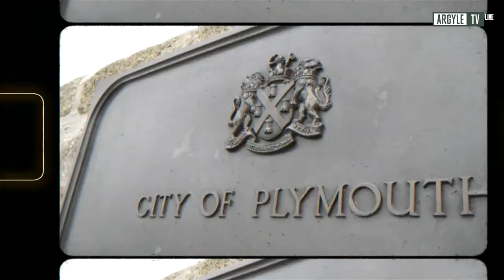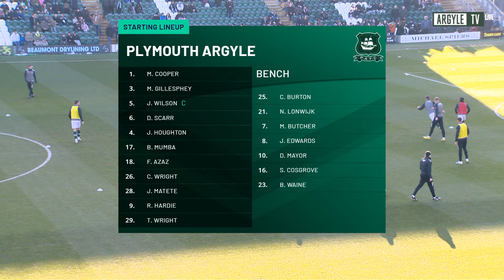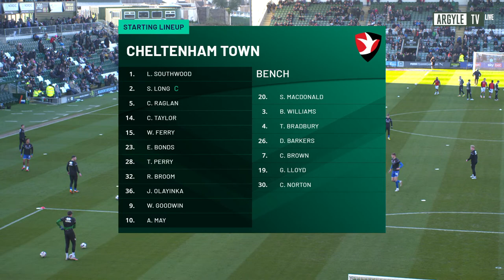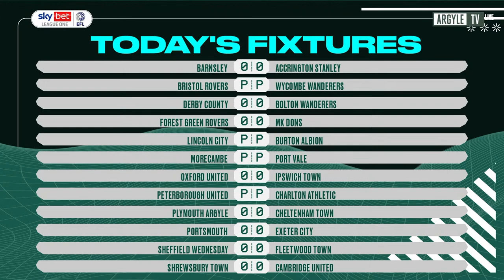Plymouth Argyle vs Cheltenham Town - Pre Match Show